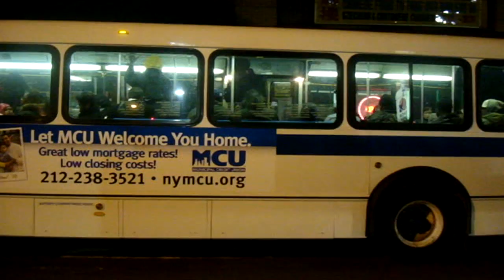NYCTA : On-Board Orion VII Next Generation Hybrid 3892 On The S61 Part Two